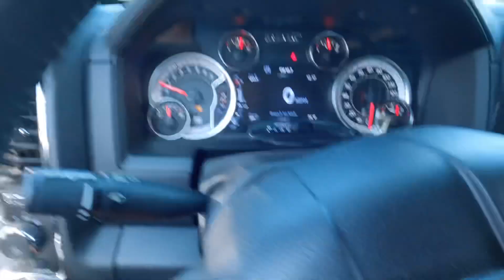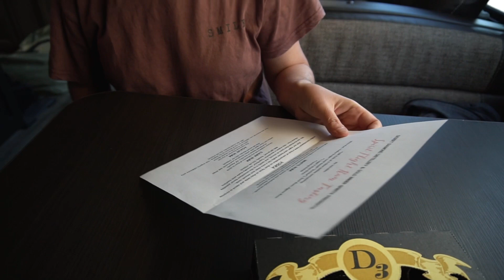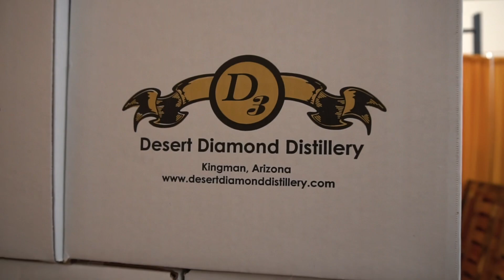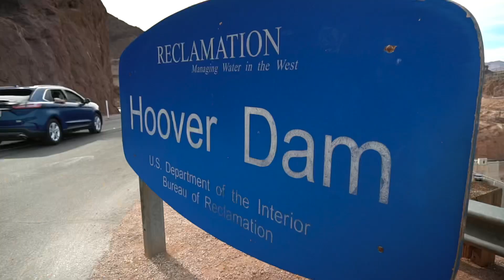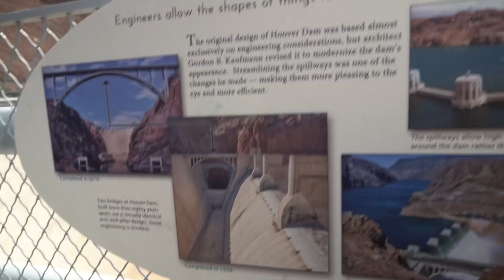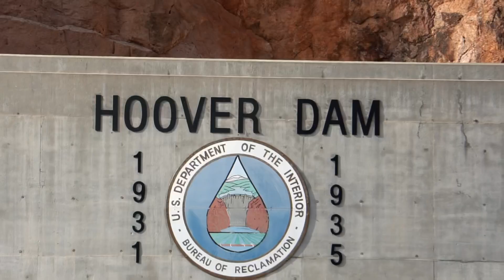Doble misión en Las Vegas | Ep 75 - Hoover Dam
En casi dos años de vida en casa rodante esta es la primera vez que volvemos a alguna parte y no creas que es porque nos hayamos quedado con las ganas de ver algún casino.

Volvimos a Las Vegas por 2 razones:
- Para esperar que llegue la primavera en Utah porque queremos visitar los parques del sur y
- Para actualizar nuestro sistema eléctrico, que es una sorpresa.

Teníamos una semana para llegar, así que de camino hicimos unos días de Boondocking en Lake Havasu, pasamos una noche en una destilería que pertenece a la red Harvest Host y obviamente esta vez visitamos Hoover Dam, que es esta represa hidroeléctrica magnífica que está en el límite entre Arizona y Nevada.

❤️ Puedes ayudarnos económicamente cada vez que hagas una compra en amazon a través de este enlace:

👍🏼 No tienes que comprar ningún producto listado en nuestro store, sólo haces una compra regular luego de usar el enlace, y amazon nos da un pequeño porcentaje de la venta. Tú nunca pagas de más por usar los enlaces.

⚠️Aviso importante:
Este canal es sólo para entretenimiento. Son episodios semanales para ver en familia. No somos expertos en vehículos de recreación (RV), ni aconsejamos hacer lo que hacemos.
Sólo compartimos nuestras experiencias y lo que nos ha funcionado hasta el momento por vivir viajando tiempo completo en casa rodante durante casi dos años.